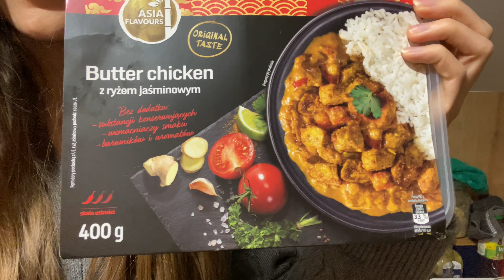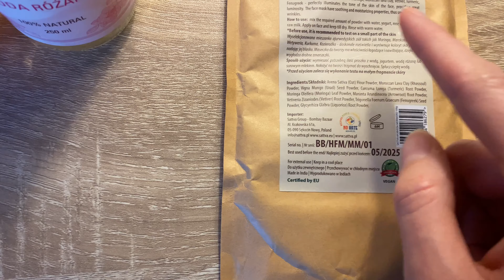Leniwa NIEDZIELA❤️WYBIEG dla psów🐺TEST naturalnej maseczki+UPDATE o olejkach CBD i nerwicy lękowej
kość przeciwko pasożytom na stronie do końca lutego możecie korzystać z mojego kodu kasiavida12 na -12% na cały asortyment. Polecam też kość kokosową z firmy syta micha na odrobaczanie.